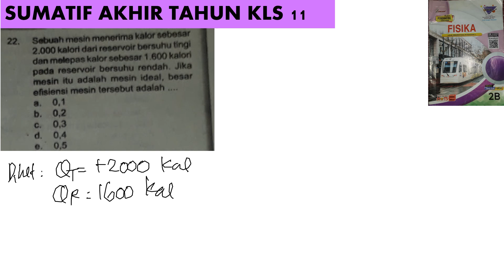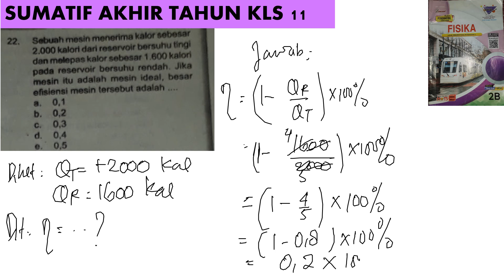sumatif akhir tahun no 22 kls 11 kurikulum merdeka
sebuah mesin menerima kalor sebesar 2000 kalori dari reservoir bersuhu tinggi dan melepaskan kalor sebesar 1600 kalori pada reservoir bersuhu rendah. jika mesin itu adalah mesin ideal besar efesiensi mesin tersebut adalah